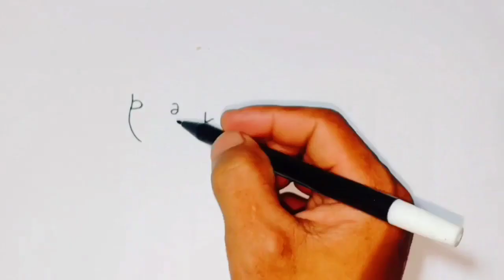WOW ini baru " HEBAT ! Kata BAKSO jadi gambar keren....